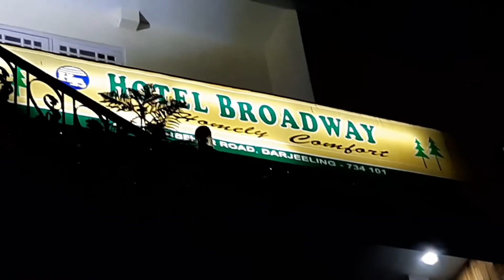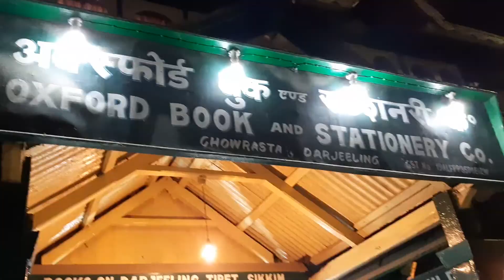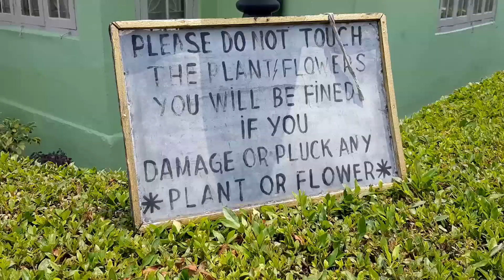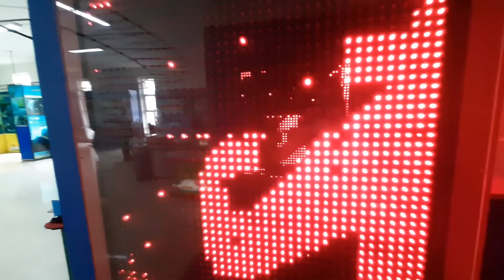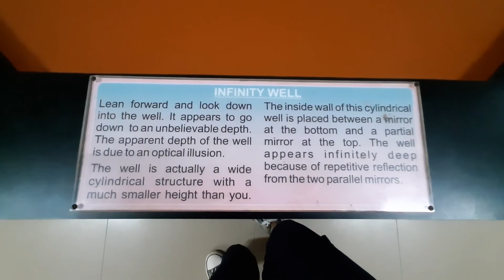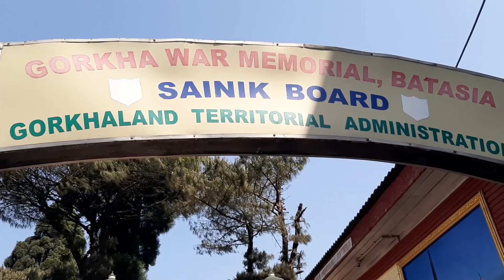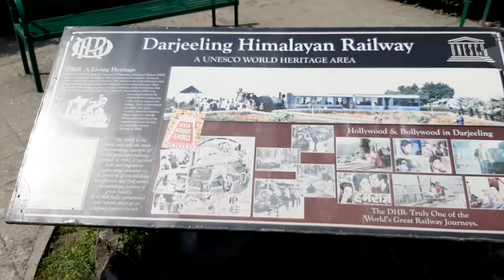Destination Darjeeling And Keeping Up With Kalimpong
After The Gangtok Vlog Here I'm Back With Another Vlog. This Time It's A Bit Of Darjeeling And Kalimpong.

Tried To Show You The Glimpse Of My 3 Day Stay In Darjeeling. Wanted To Keep This Vlog Shorter But It Was Impossible For Me To Make It Less Than 20 Minutes. But I Hope You Guys Will Love It!

Thanku And Love Love!